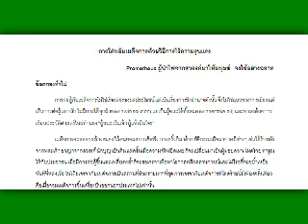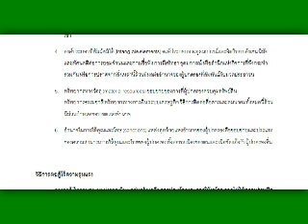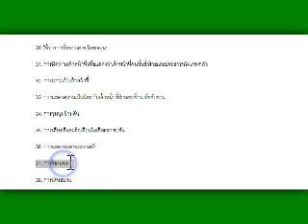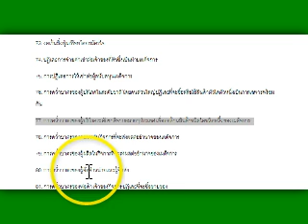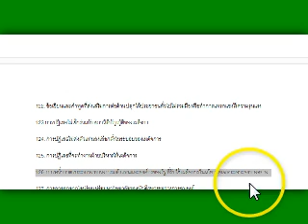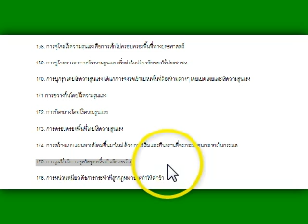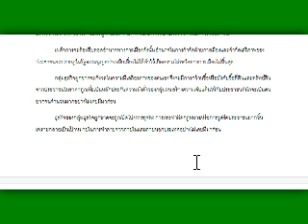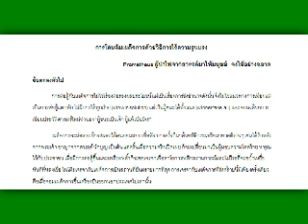ดร.เพียงดิน รักไทย 2014-08-25 ตอน ล้มเผด็จการทหาร แบบไร้ความรุนแรง เป็นไปได้ไหม?